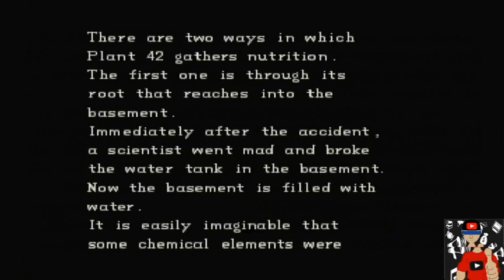Resident Evil - jogando com Jill Valentine prt00 no Playstation 3